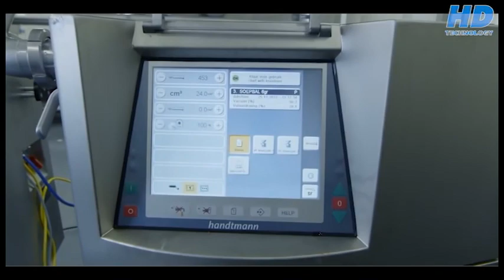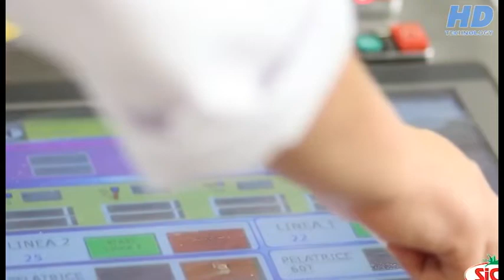Modern Food Processing Technology - Automatic Machines Compilation Part 2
Food processing is the transformation of agricultural products into food, or of one form of food into other forms. Food processing includes many forms of processing foods, from grinding grain to make raw flour to home cooking to complex industrial methods used to make convenience foods. Some food processing methods play important roles in reducing food waste and improving food preservation, thus reducing the total environmental impact of agriculture and improving food security.

Primary food processing is necessary to make most foods edible, and secondary food processing turns the ingredients into familiar foods, such as bread. Tertiary food processing has been criticized for promoting overnutrition and obesity, containing too much sugar and salt, too little fiber, and otherwise being unhealthful in respect to dietary needs of humans and farm animals.